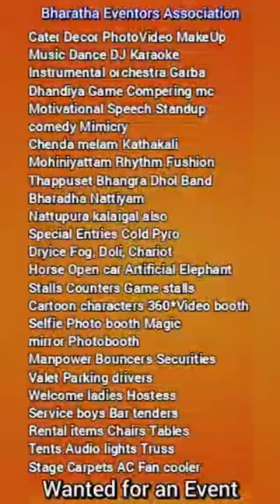Chenda Melam Kerala Melam Wanted - Bharatha Eventors Association +91 7200323456